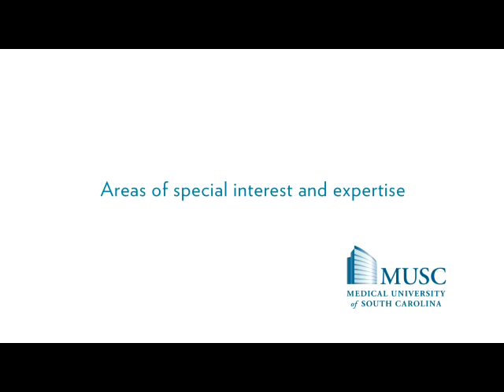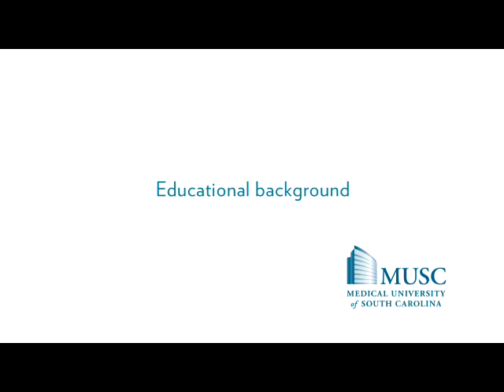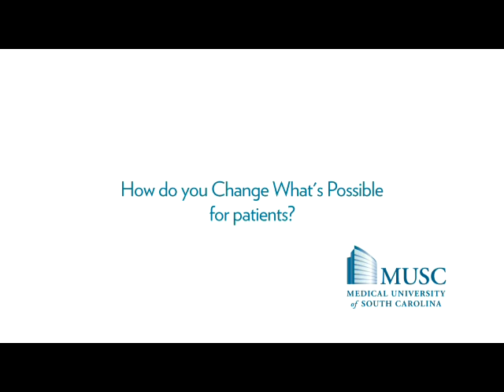Dr. Jonathan C. Edwards, Neurology - MUSC Health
Jonathan C. Edwards, M.D., is the Director of the Comprehensive Epilepsy Center and Chief of the Division of Neurology. He was awarded his M.D. from Wake Forest University. He completed his Residency at the University of Maryland and did his Fellowship at The Cleveland Clinic. He is Board Certified in Neurology and Clinical Neurophysiology.

As an epileptologist, Dr. Edwards is a member of the South Carolina Neurological Association, the American Epilepsy Society, the American Academy of Neurology, and the American Clinical Neurophysiology Society. He has served on the scientific committee of several organizations, including the American Clinical Neurophysiology Society, and has been a board member and examiner for the American Board of Clinical Neurophysiology and for ABRET. He recently served as president of the American Clinical Neurophysiology Society. Dr. Edwards has won numerous awards for teaching, research, and patient advocacy.